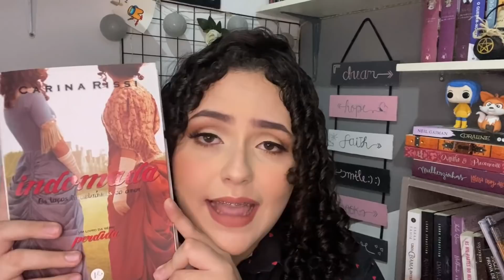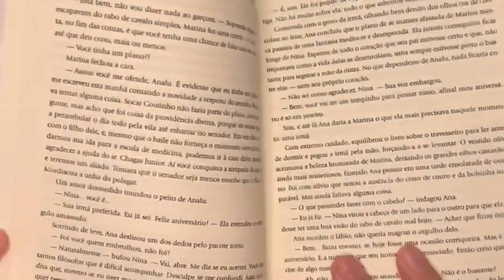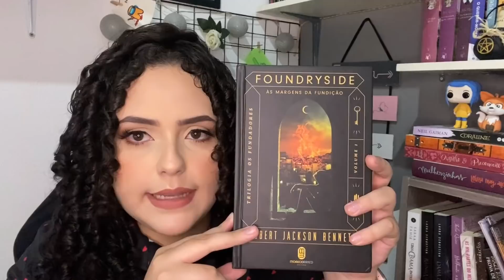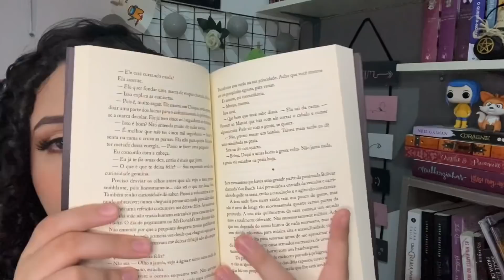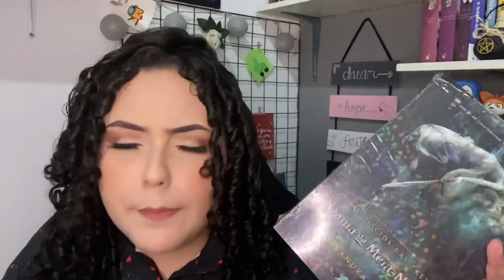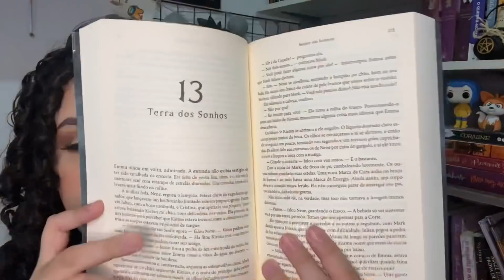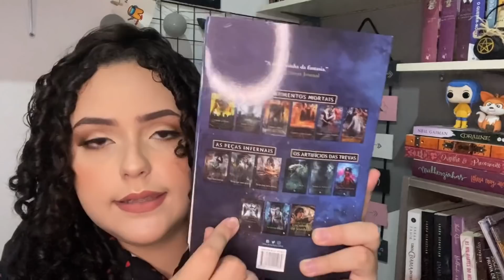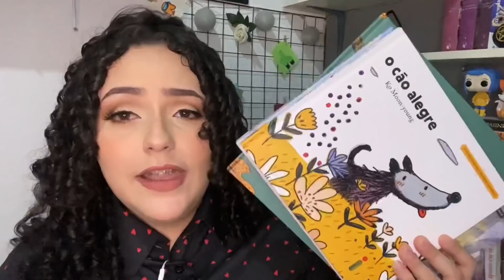BOOK HAUL DE OUTUBRO!| SOUARAY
Sejam bem vindos ao meu canal! O vídeo de hoje trouxe livros que chegaram em outubro! Espero que gostem ❤️

Faça parte do cuponomia e proveite diversos cupons e ja iniciando com bonus de 5 reais usando o link:
Vai comprar qualquer outra coisa?  Usa meu Link pra compra de qualquer coisa na amazon e estará ajudando o canal😔❤️:

Compre uma alexa Também!

Compre um Kindle 10° geração:

Compre um Kindle paper white:

Assine Kindle unlimited e tenha acesso a milhares de livros! Por apenas 19,90